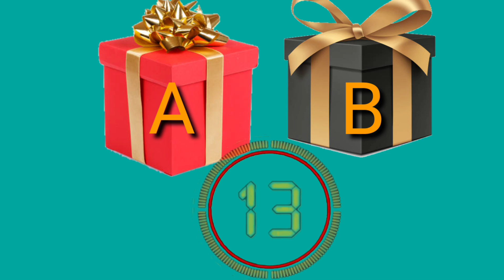Happy mery Christmas 🎄 2023 //choose your gift 🎁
choose
donorschoose
choose vs chose
power to choose
i choose you
choosemyplate
choosewell fedex
choose past tense
choose the gift
choose the gift challenge
choose the gift box
choose one gift box
don't choose the wrong gift
how do you choose the right gift